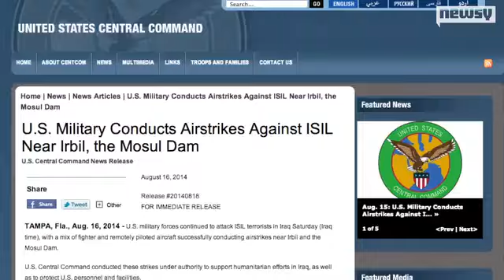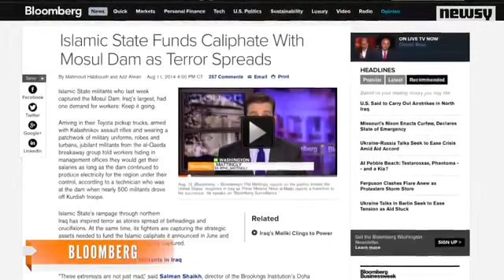U.S. Launches Airstrikes Near ISIS-Held Mosul Dam